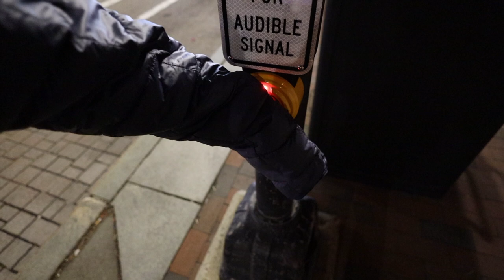A Weekend in Boston Travel Vlog Part II & Angie Dog Sitting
Hey guys! Welcome back to Part 2 of our travel and dog sitting vlog! On today’s episode, we will continue to show you awesome places to visit and also eat at while in Boston for a weekend! It was bittersweet when the vacation came to an end, but we missed Essi so much! Angie and Jinho did such a great job watching her, and she even lost a little bit of weight!